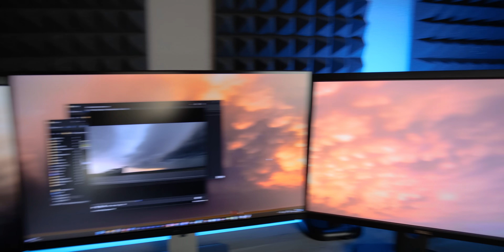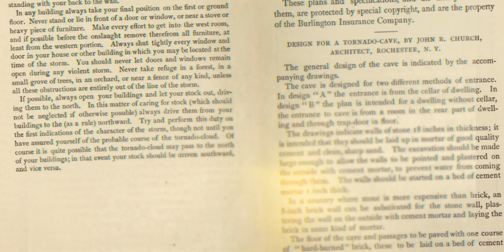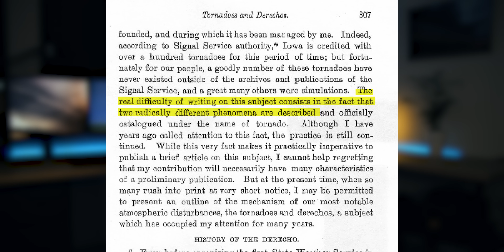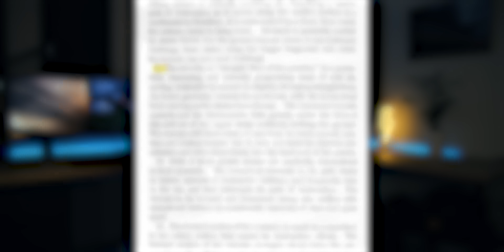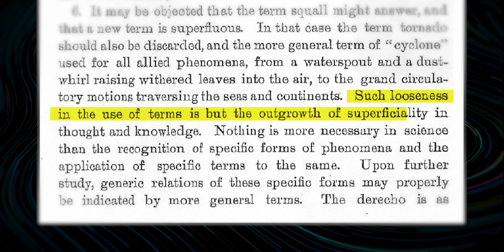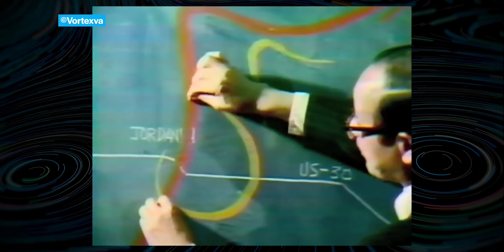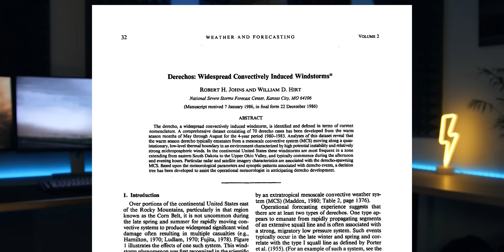C'est quoi un Derecho ?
En 2023, ce n'est pas toujours évident de différencier les phénomènes météo destructeurs. Et pourtant, ça fait depuis 1888 qu'on essaie ! D'ailleurs, savez vous ce qu'est un Derecho ?

💰Actuellement, la chaîne survit grâce aux subventions du CNC mais ça ne sera bientôt plus le cas. Si vous voulez me soutenir, vous pouvez le faire via les plateformes de Tips comme

Merci ! 💓